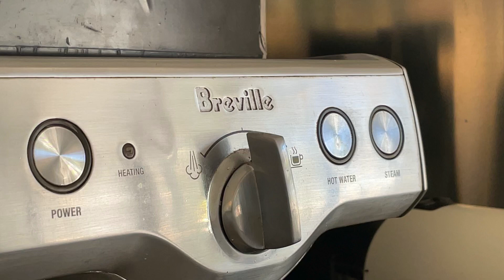21A Jacaranda Street, Valmary Park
LARGE FAMILY HOME, WITH DUAL LIVING OPPORTUNITY

This 1907sqm corner plot with the most exquisite curb appeal is exactly what you have been waiting for - this home is situated in the lush neighbourhood of Valmary Park with absolute perfect positioning. It's within walking distance to great primary schools, Durbanville Golf Course, sports fields, shopping centres and some of Durbanville's finest restaurants.
A grand warm welcome from the main entrance - looking to your right there is a large friendly family kitchen with plenty of cupboard space and big windows with lots of natural light. Now to your left you will find a sizeable lounge and dining area, a bar and room, an open and light convivial office space which flows out to the pool area. The master bedroom has a large en suite and a separate dressing room with lots of cupboard space - the large windows again allow for a lot of natural light.
Now we head down the hall, however before you enter the second house, pass through a big open passage with a large skylight which can also double up as a fourth outside lounge. This then leads to a separate laundry room, and the fifth bedroom with ensuite. From the "outside" passage one then enters a large open plan lounge, dining room and kitchen with lovely big stack doors onto a patio and to the garden. This section of the house has 3 bedrooms, with the third a large master bedroom with en suite and an additional bathroom. It has been designed so that both "homes" utilises the laundry room.

The garden wraps around the house with plenty of versatile space with large pool and area perfect for entertaining large families and all your friends. A lovely little bonus is a sandpit to explore for the little ones. The property is fully walled with a large driveway, which can park up to 6 cars, which leads up to a double garage as well as a carport for an additional 2 cars.